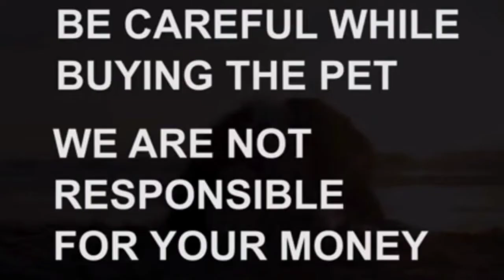Sun conure bird for sale|Sold out|ongole|dog market in ongole